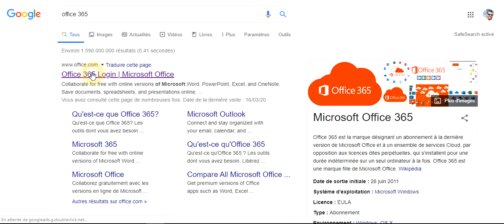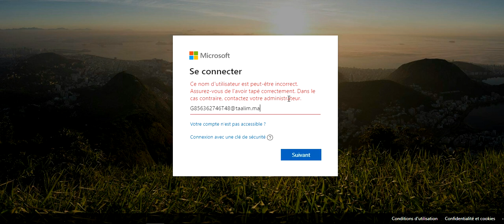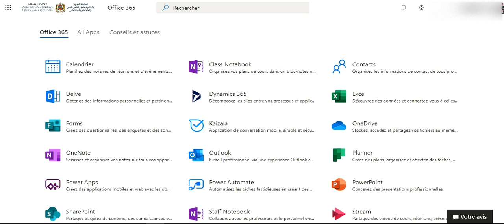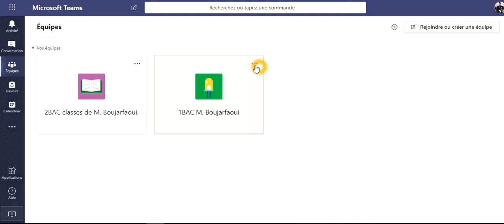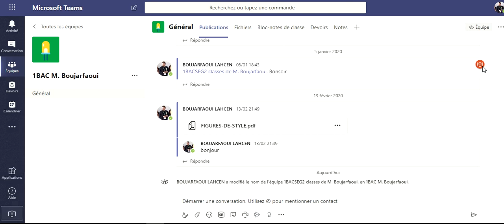Rejoindre une équipe Microsoft Teams avec un code الولوج الى تيمز بالكود يال القسم